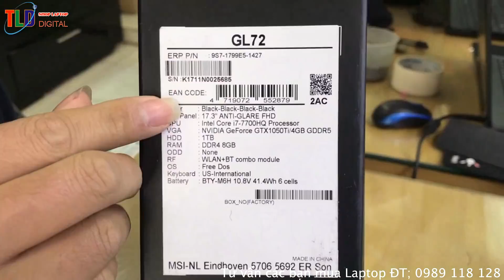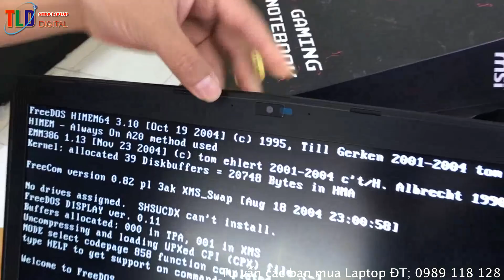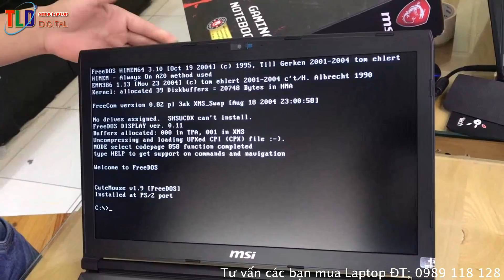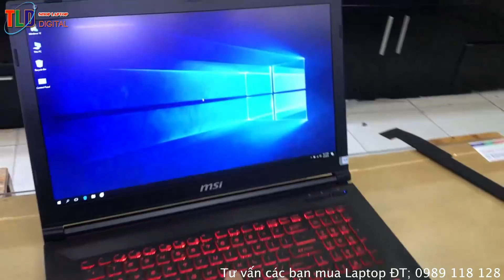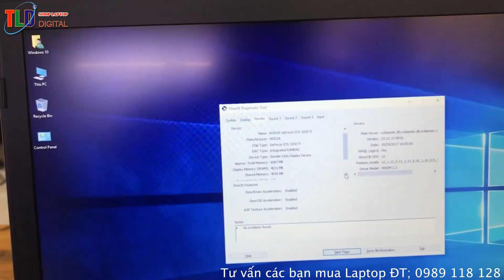Đập Hộp Mẫu Laptop Chơi Games Giá Tốt Cấu Hỉnh Khủng MSI GL72M 7REX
Đánh Giá chi tiết bên trong lẫn bên ngoài mẫu Laptop Gaming MSI GL72M 7REX

Đây là mẫu máy tính được gọi là rẻ nhất có cấu hình khủng nhất hiện tại năm 2018 với màn hình 17,3'' chỉ hơn 20 triệu đồng

MSI MSI GL72M 7REX | i7-7700HQ | 8x2.8GHz~3.8GHz | 8GB DDR4 | 1TB HDD | DVD | Nvidia Geforce GTX 1050TI 4GB GDDR5 | 17.3" FHD

THÔNG SỐ KỸ THUẬT:

CPU: Intel® Core™ i7-7700HQ (2.8GHz upto 3.8GHz, 4Cores, 8Threads, 6MB cache, FSB 8GT/s)
RAM: 8GB DDR4 Bus 2400MHz, 2 Slots, Max 32GB
Ổ cứng: 1TB HDD 7200rpm + 1 slot SSD M2 PCIe3x4
VGA: NVIDIA GeForce® GTX 1050 4GB GDDR5 + Intel® HD Graphics 630
Màn hình: 17.3" Full HD (1920x1080), 94% NTSC wide-view panel

Ưu điểm:

- Thiết kế hoàn toàn mới và đột phá trong thiết kế laptop gaming.
- Máy tích hợp CPU HQ cho hiệu năng mạnh mẽ, vượt trội rất nhiều so với chip U tiết kiệm.
- Máy trang bị 2 slot Ram và hỗ trợ Ram DDR4 2400MHz. Khả năng nhận tối đa dung lượng 32GB.
- Hỗ trợ khe cắm SSD chuẩn M.2 PCIe NVMe truy xuất cực nhanh và đồng bộ toàn bộ phần cứng của máy.
- Máy tích hợp VGA Nvidia GTX 1050 4GBti GDDR5 chuyên dụng đáp ứng tốt cho nhu cầu chiến game hot hiện nay: PUBG, GTA5, Dota2, LMHT, OverWatch….Ngoài ra, còn đáp ứng tốt nhu cầu thiết kế đồ hoạ: CAD, Photoshop, AI, Revit….
- Màn hình FHD 1920x1080 với độ trung thực màu lên đến 94%, wide-view panel (góc nhìn rộng lên tới 170 độ)
- Công nghệ Cooler Boost 4 có khả năng tăng tốc độ quạt từ 1500 lên tới 6000vòng/phút với 2 quạt công suất mạnh hơn.
- Máy được trang bị tới 6 ống đồng giúp tản nhiệt mát hơn so với những sản phẩm khác.
- Phím BackLighting Single-Color Led Red với từng con Led mỗi phím sáng hơn rõ hơn so với từng vùng. Đặc biệt, MSI cùng với NSX SteelSeries Gaming Gear hàng đầu thế giới phối hợp gia công cho phím có độ nẩy tốt hơn, hành trình phím dài hơn và bền hơn.
- Hỗ trợ cộng nghệ Killer LAN giảm giật lag, tụt ping khi chơi game, lướt web.
- Máy trang bị pin 6cell, cho thời gian sử dụng lâu hơn
- Công nghệ Matrix Display cho phép xuất ra 2 màn hình cùng lúc qua cổng HDMI và Mini - Displayport, hỗ trợ hình ảnh đầu ra với chất lượng lên đến 4K.
- Được bảo hành chính hãng 2 năm toàn quốc
- Máy có thiết kế mỏng và nhẹ (chỉ 2.7 KG)
- Giá rẻ thật mà cấu hình cao trong phân khúc màn hình 17,3''

Điểm yếu
- Vỏ nhựa mình không thích lắm
- Không có phím RGB
- Chưa có SSD M2 mà phải nâng vào mới có